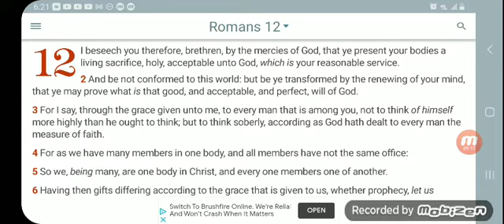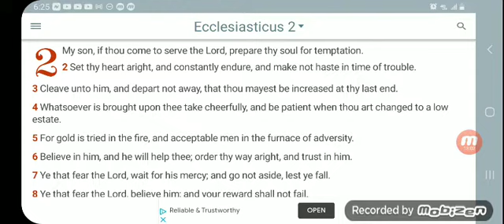That come as you are spirit is bulls.....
Rom 12:1-2